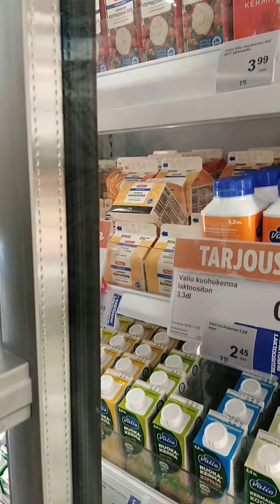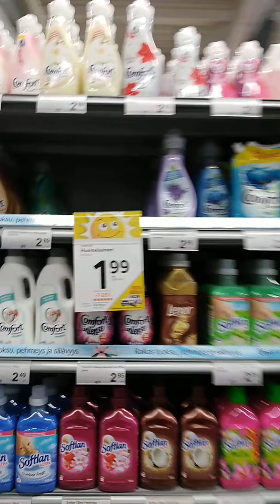KAUPPAVIDEO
MUMMIN KANSSA JAKOMÄEN K MARKETISSA.